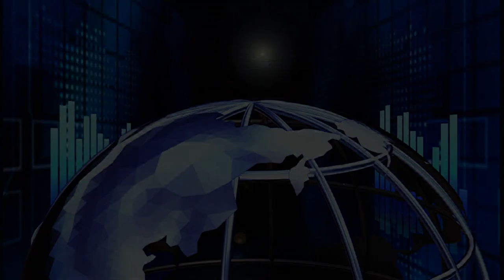Navy Seeking Volunteers For Tax Prep Assistance; SECDEF Orders Review of CDC Hiring Practices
Headlines for Jan. 2, 2013: Navy Seeking Volunteers For Tax Prep Assistance; SECDEF Orders Review of CDC Hiring Practices